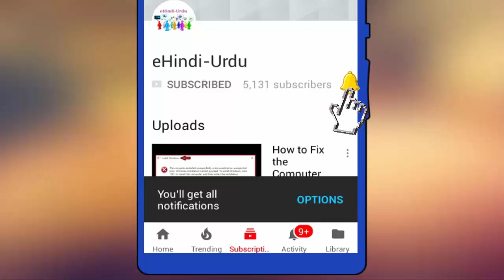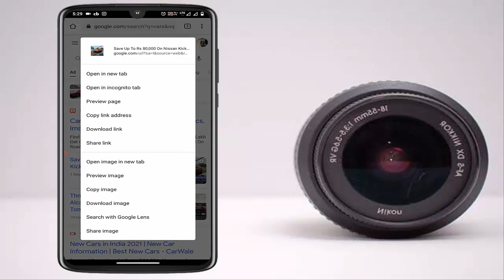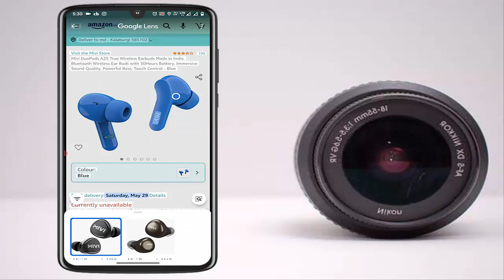How to Do Reverse Image Search on Android | New Feature